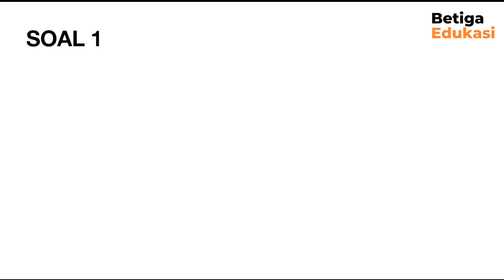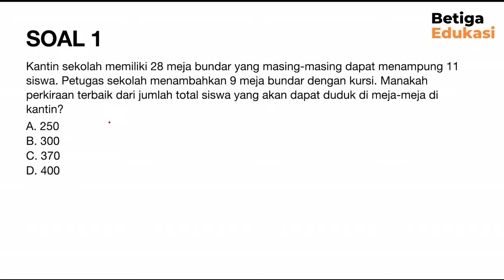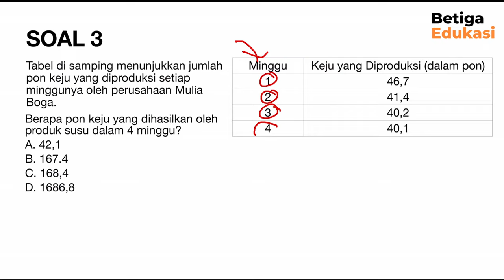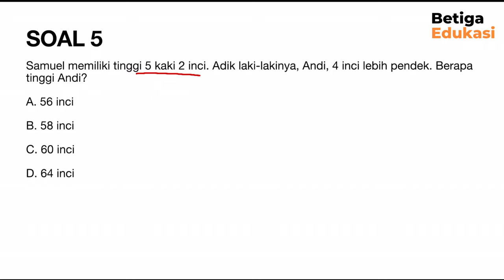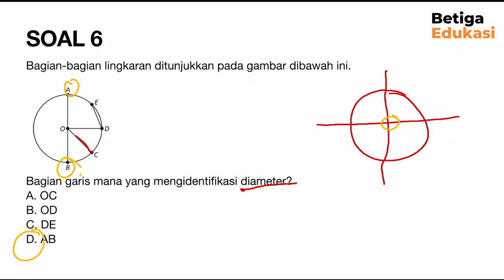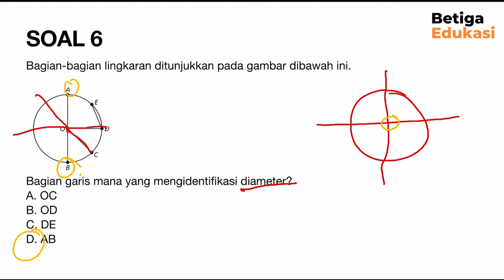LATIHAN SOAL 1 : PENALARAN MATEMATIKA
Video pembelajaran ini berisikan pengetahuan tentang penalaran matematika.

Terhubung dengan kami!